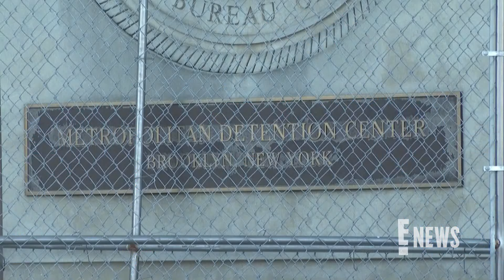Sean “Diddy” Combs’ THIRD Request for Bail Gets Denied | E! News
A judge has denied Sean "Diddy" Combs' third request for bail November 27th, citing that no conditions for his release could assure the safety of the community.

Connect with E! News:
Visit the E!